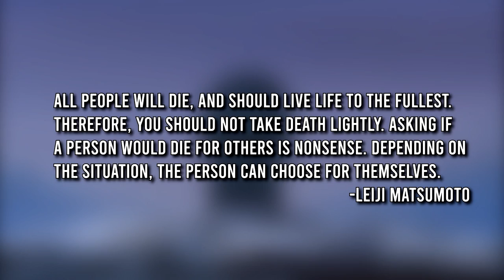Captain Harlock - The Anti-Sports Anime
So I watched a bunched of Leiji Matsumoto stuff this year, figured I'd throw out my opinions on Captain Harlock.